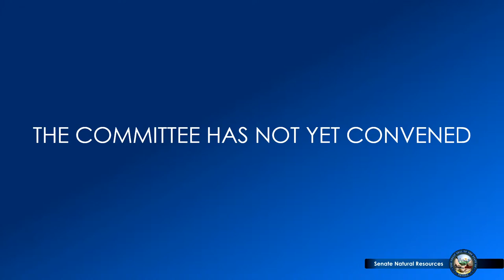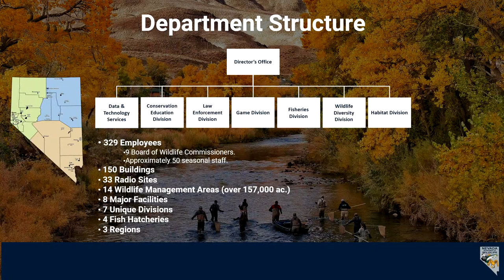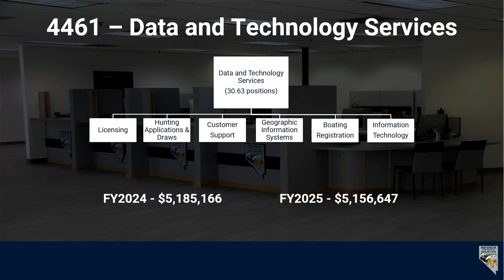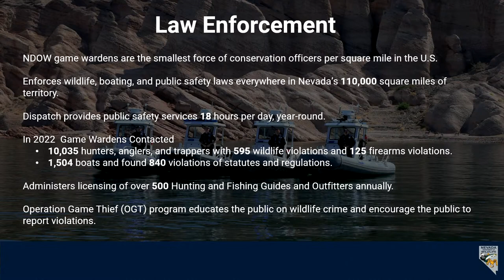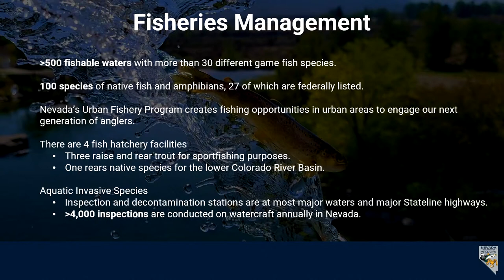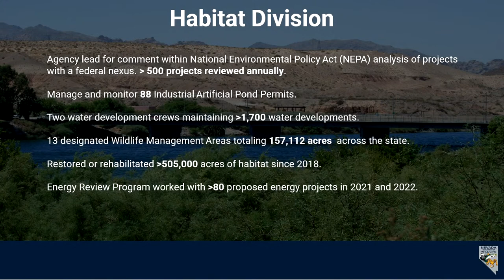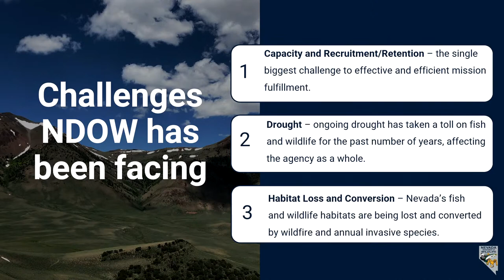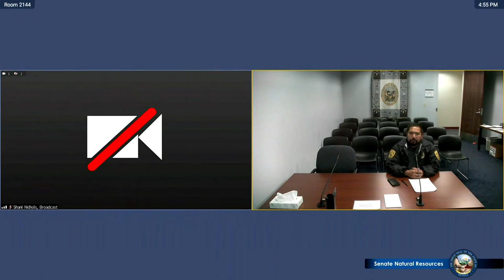3/28/2023 - Senate Committee on Natural Resources